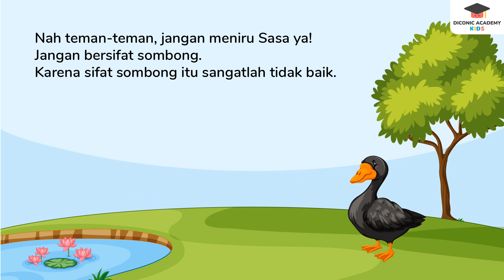Cerita Dongeng Hewan Bahasa Indonesia - Sasa Si Angsa Yang Sombong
Sasa adalah angsa yang merasa dirinya paling cantik diantara teman-teman angsa lainnya, dia senang membanggakan diri bahwa dirinyalah  angsa paling cantik.
Karena terlalu sombong Sasa pun mendapatkan akibatnya.
Apakah yang terjadi kepada Sasa?
Apakah Sasa mengakui kesalahannya?

Ada banyak cara untuk berbagi momen dengan anak-anak, salah satunya dengan bercerita. Ayo ajak anak-anak bercerita dengan kisah-kisah seru dari Diconic Academy Kids. Ada banyak cerita seru yang akan dirilis setiap harinya!

Diconic Academy Kids adalah channel hiburan anak-anak yang diproduksi oleh PT. Ide Diconic Indonesia, perusahaan pengembang sistem dan konten pembelajaran online yang telah bekerja sama dengan berbagai perusahaan dari berbagai sektor bisnis di Indonesia, Asia tenggara, Australia dan Afrika. Selain bergerak dibidang korporasi, Diconic juga memberi perhatian terhadap dunia perkembangan anak-anak, salah satunya dengan mengajak anak bercerita melalui mendongeng. Untuk lebih tahu banyak mengenai diconic bisa mengakses link berikut